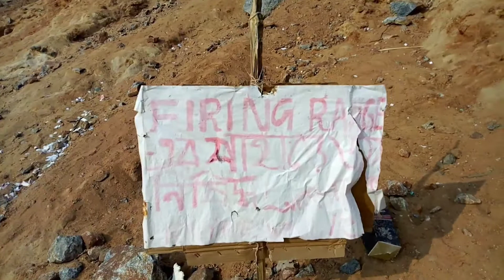Maithon dam asansol trip mountain view in jharkhand in hindi(maithon dam ki yatra pahaad ka view)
Namaste friends ye hamara pahla blog h jisme ki humlog maithon dam ke trip par gaye the wahan humne picnic v manayi.. Pura video jarur dekhe friends, keep supporting us friends.